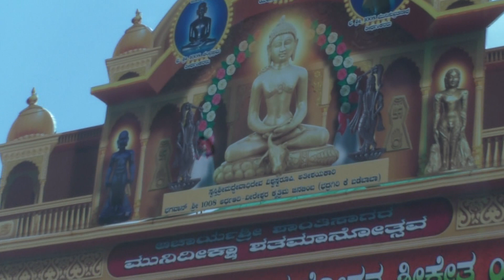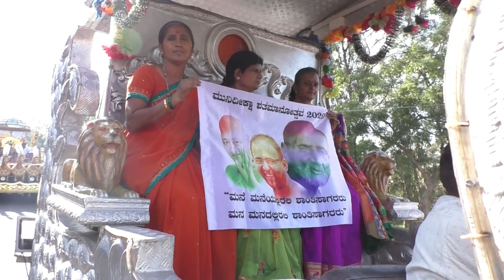Panchakalyan Pooja 2020 (Yaranal) Episode-3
On the eve of Shantisagar Maharaj dikshashatabdi Panchakalyan Mahamahotsava organised at Yarnal (Tq: Hukkeri, Belagavi, Karnataka, India)
This video done on 10/03/2020.